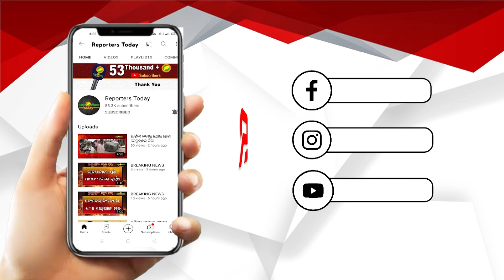ରିଓପନ ହେଲା ଅଭିଜିତ କେସ